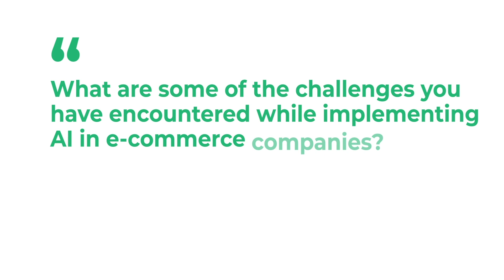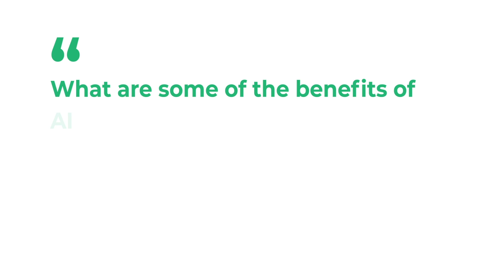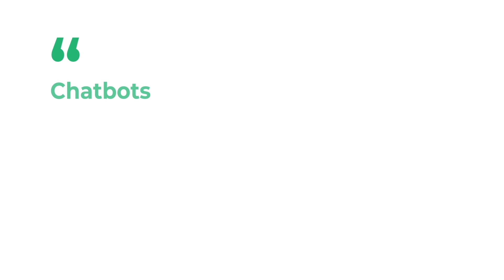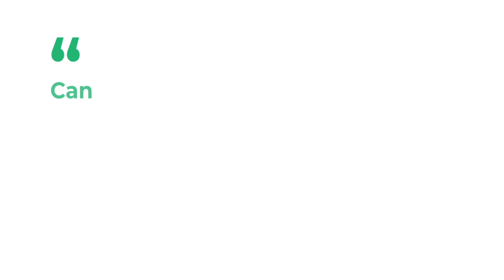How AI is transforming ecommerce: Harry Thakkar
Artificial Intelligence is rapidly changing technology in human lives. Now, we have smart homes, super smartphones and it is also bringing a change I'm ecommerce. In this episode of Digital Icons, Harry Thakkar, a founding partner at Avatria, takes on the topic of artificial intelligence in ecommerce, discussing how the dynamics of ecommerce is changing. He also addresses the issue of machines replacing humans as well as personalization in business.

About Harry Thakkar
Harry Thakkar is a founding partner at Avatria, which specializes in developing data-driven eCommerce products using machine learning and analytics. With over 15 years of experience in the eCommerce industry, Harry has helped improve the digital shopping presence for Fortune 500 and boutique SMB companies alike. With knowledge of the B2C and B2B space, Harry is focused on improving his customers’ bottom line and helping them differentiate themselves from the competition.

About Digital Icons from eCommerce Next:

Conceptualized and designed by Ecommerce Next, an independent media organization focusing on eCommerce and PIM, Digital Icons provides byte-sized tips, advice, and best practices to aspiring digital entrepreneurs. With a vision to capture unique experiences of industry experts from around the world, the Digital Icons series offers insights beyond borders with real business impact.